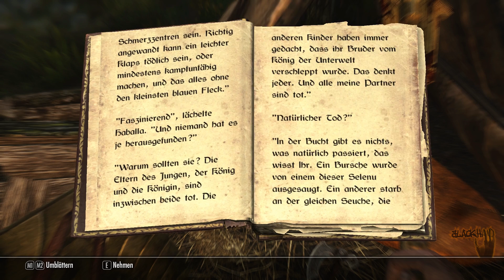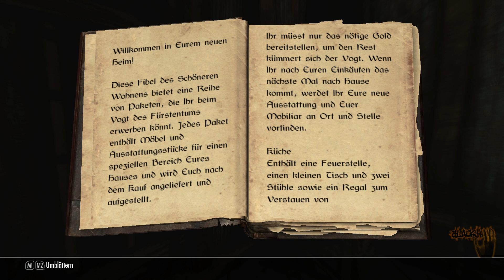Let's Play The Elder Scrolls V: Skyrim (Deutsch German) #34 - Auf der Suche nach Zeugs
Willkommen zu meinem Let's Play The Elder Scrolls V: Skyrim in Deutsch oder German, je nach dem wie ihr wollt. Das Spiel stammt aus dem Hause Bethesda und ist am 11. November 2011 erstmalig erschienen. Das Spiel findet seinen Platz im Genre RPG. Das Spielgeschehen findet Storytechnisch 200 Jahre nach seinem Vorgänger The Elder Scrolls IV: Oblivion, im Norden Tamriels in Skyrim statt.

Ich wünsche euch viel Spaß bei meinen TES Folgen und hoffe ich kann euch damit ein wenig Zeit vertreiben.

Da die Videobeschreibung sonst nicht angenommen wird findet ihr hier meinen Skyrim Content(Addons, Mods, etc.):

Interesse an der Kontaktaufnahme?
⇒ Schaut auf dem Community Raidcall vorbei